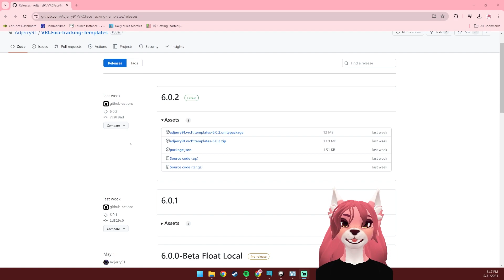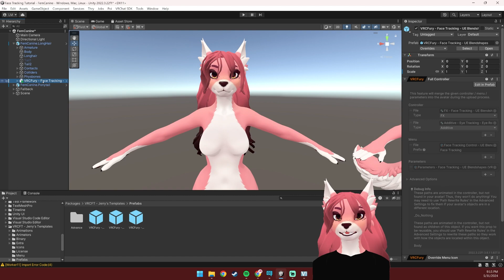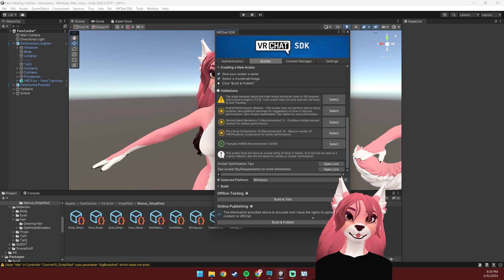Fem Canine VRChat Facetracking Tutorial